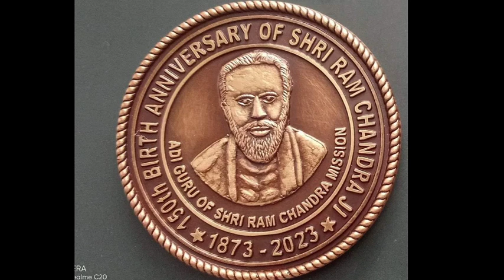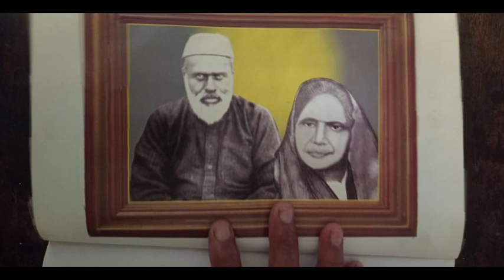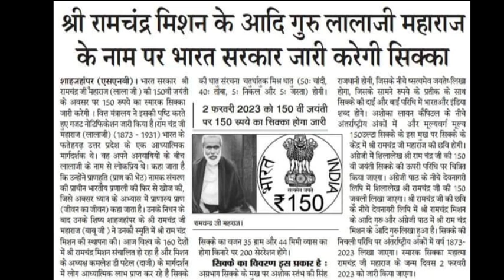कोयले की खदान में हीरा मिला अध्याय 5 । Koyale Ki Khadan Heera Mila Episode 5।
परम् पूज्य बड़े भैया जी की यादें,
Param Pujya Bade Bhaiya Ji Ki Yaden,
jagat guru kripalu ji maharaj

मां जिया की यादों के गुलाब

Param Pujya Bade Bhaiya ji ke Antim Updesh  ।। परम् पूज्य बड़े भैया जी के अंतिम उपदेश ।।

परम् पूज्य ठाकुर श्री राम सिंह जी भाटी (संत थानेदार साहब) मनोहरपुरा।

पूज्य ठाकुर राम सिंह जी थानेदार साहब की जीवन यात्रा

सेवा ही परमोधर्म भाग 4 कोयले की खदान में हीरा मिला ।।Koyale Ki Khadan Me Heera Mila।।

परम् पूज्य देवता जी की यशगाथा लिंक